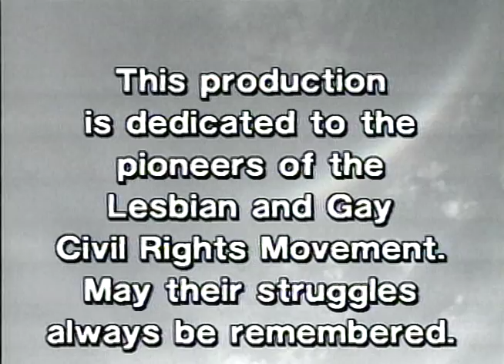THE WANDERER: A Music Video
"The Wanderer" hit the LGBT International Film Festival circuit in 1995 and became a classic. Produced, directed and edited by Margo Dean, the music video was shot and edited in 3/4 inch video. 30 volunteers worked to help produce it. While the colours may have faded, the spirit of the video is as vibrant as when it first premiered. Enjoy!